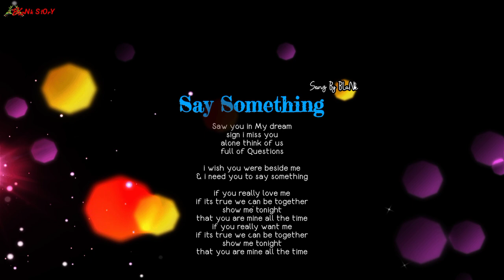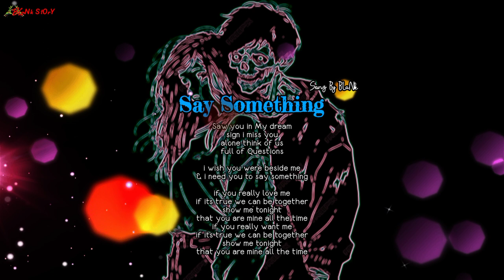BLaNk - Say Something ( Original Song )